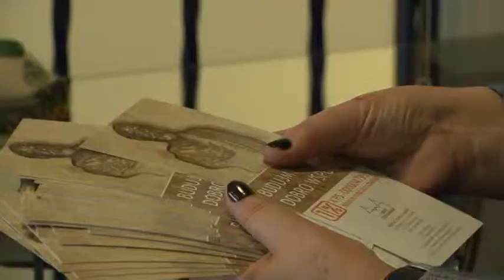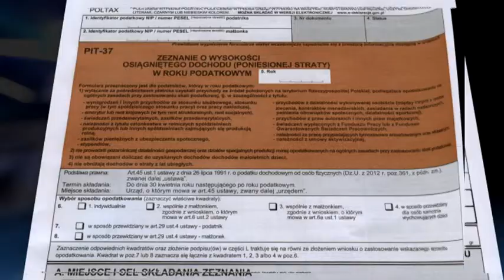WARTO POMAGAĆ PRZEKAŻ 1%